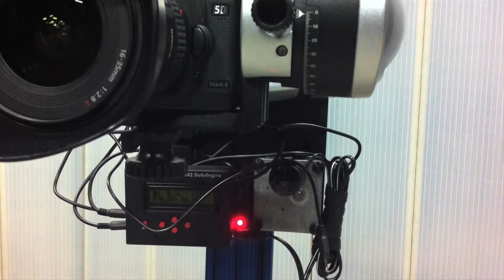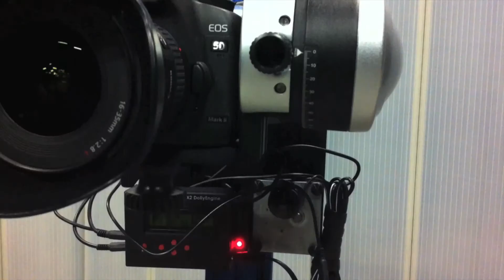Test: Stage Dolly Zero Dynamic Perception - Panogear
Pulse e Interleave Mode for Video and Timelapse. The Electric Motor / Panogear / Canon 5D Mark II are controlled by MX2, powered by the lithium battery. Music by Santo Fu (Suerte de pinsipiante)